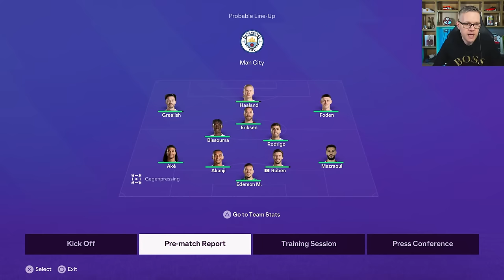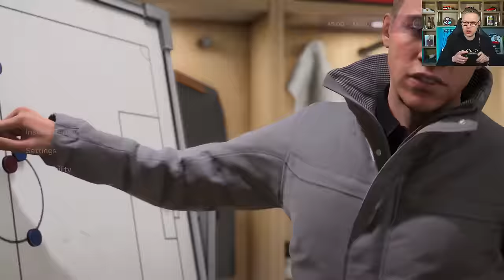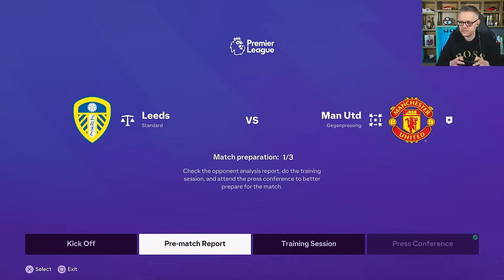MAN UTD FC 24 CAREER MODE! EPISODE 36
Mark Goldbridge is back with his Man Utd FC 24 Career Mode episode 36. Can Goldbridgeball take United back to the top of the Premier League?